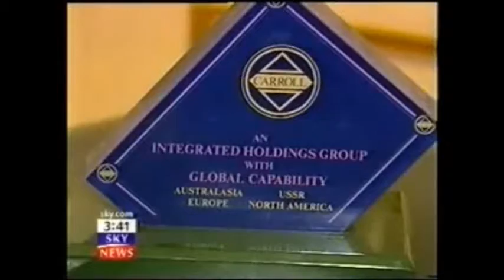Yvonne Arnaud Theatre A CUCKOO IN THE NEST Royal Family Gerald 6th Duke of Sutherland Identity Story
British Royal Family well seasoned commentators are believed to have recently remarked that the genesis of the Gerald 6th Duke of Sutherland identity theft scandal lies in the forging of the birth certificate which effectively brought about a wide cadre of public figures who took advantage following the death of his mother and father respectively HRH The Princess Marina Duchess of Kent and George 5th Duke of Sutherland later HRH Prince Edward Duke of Windsor and Sir Winston S. Churchill both godfathers to Gerald 6th Duke of Sutherland during the formative years.